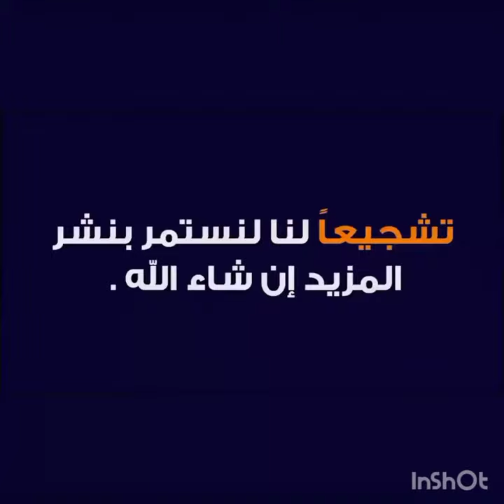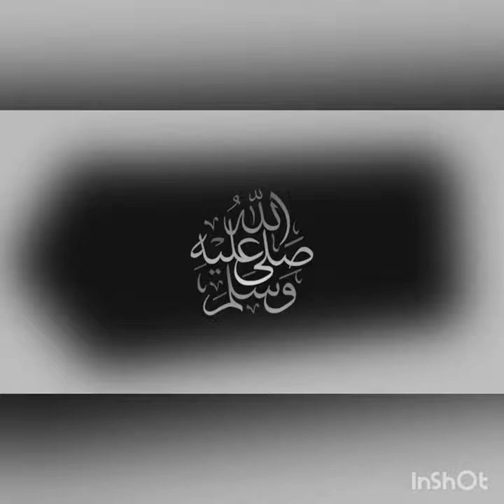Niger vs Libya Live Match Score 🔴 2022